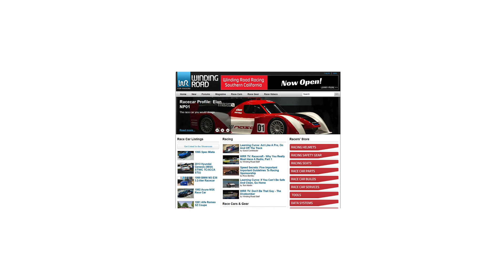2014 BMW X3 M Sport - Tedward POV Test Drive (Binaural Audio)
Right now we're offering our viewers $100 off a purchase of $500 or more at the Winding Road Racing Store.